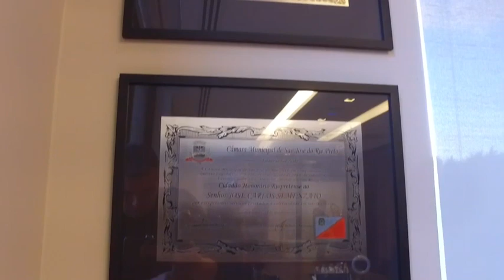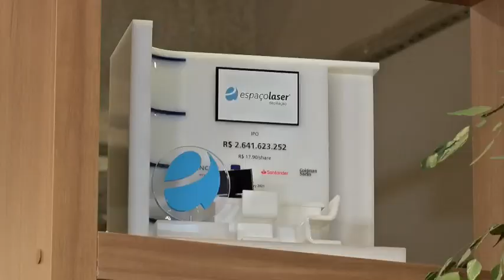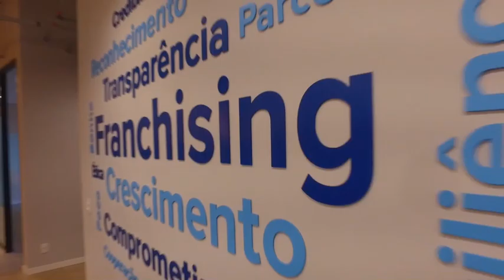Felipe Titto visita a SMZTO e conversa com o shark tank José Carlos Semenzato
Felipe Titto bate um papo descontraído com Semenzato, e conhece um pouco mais sobre a trajetória do empresário que começou como vendedor de coxinhas e hoje é referência em franquias no país.